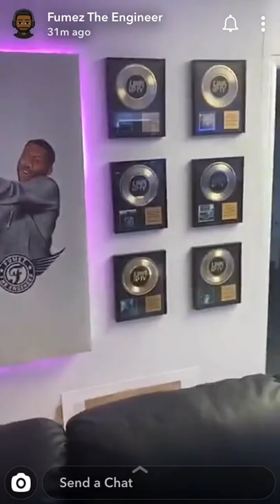Fumez Clears Up Rumours About 3x3 E1 Finessing (OFB) Headie One’s Plaque 👀